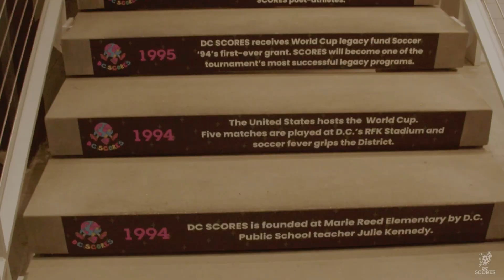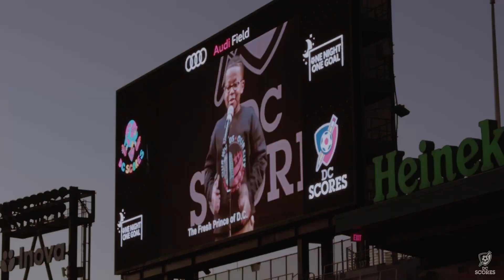DC SCORES One Night One Goal 2024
On October 17, 2024, DC SCORES hosted its annual Audi Field fundraiser, One Night One Goal, and kicked off its 30th anniversary year.